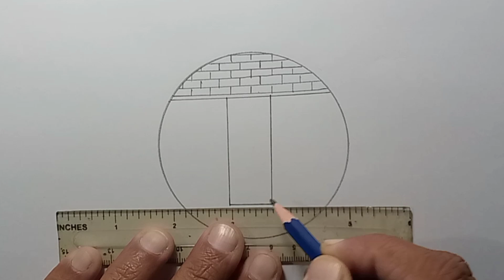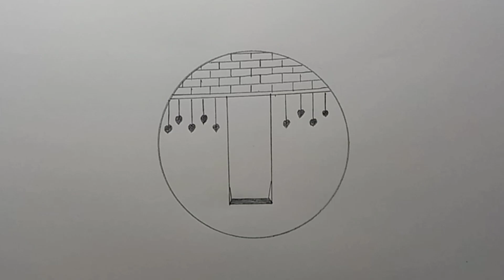Circle drawing scenery - easy pencil drawing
Easy scenery drawing in a circle || Circle drawing scenery - easy pencil drawing

circle drawing
pencil drawing in circle step by step
scenery drawing
pencil drawing
easy drawing
circle drawings
drawing